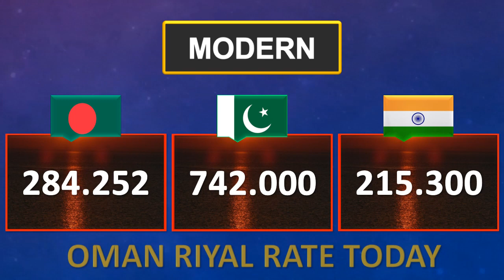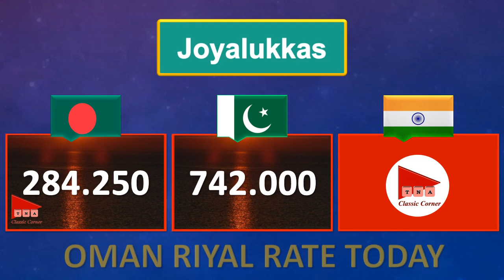Oman Riyal Rate Today 30 September 2023 | Aaj Omani Riyal Rate 30-9-2023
🇴🇲 💰 In this video you can see today's latest exchange rate of Omani Riyal from different exchange companies in Oman.

0️⃣ Omani Riyal Rate
1️⃣ Omani Riyal Pakistani Price
2️⃣ Omani Riyal Rate Today
3️⃣ Omani Riyal Ka Rate
4️⃣ Omani Riyal Rate Today in Pakistan
5️⃣ Omani Riyal Pakistani Price
6️⃣ Omani Riyal Pakistani Currency
7️⃣ Omani Rial Rate in Pakistan
8️⃣ Omani Riyal Ki Kimat
9️⃣ Oman Riyal Currency

⏰ ➔ 30 September 2023, 30/9/2023, 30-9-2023,
          آج عمانی ریال کا ریٹ 30 ستمبر 2023
          ओमान रियाल दर आज 30 सितंबर 2023
          ওমান রিয়াল রেট আজ 30 সেপ্টেম্বর 2023